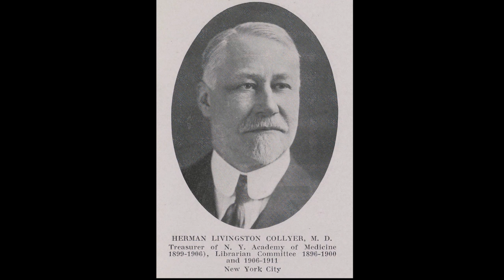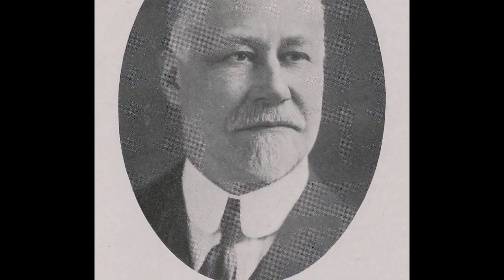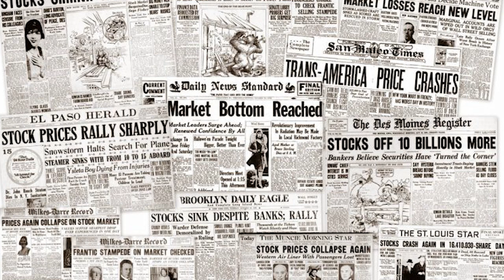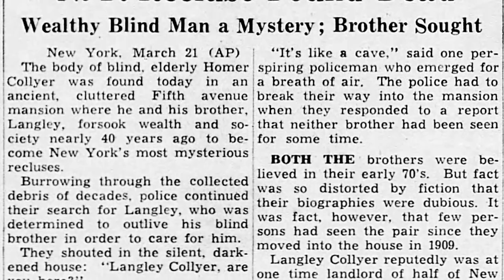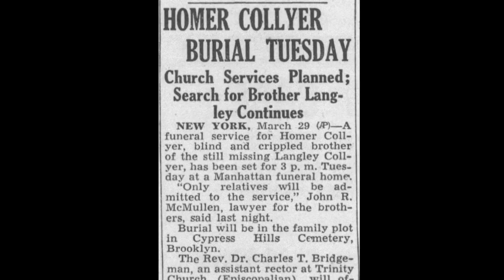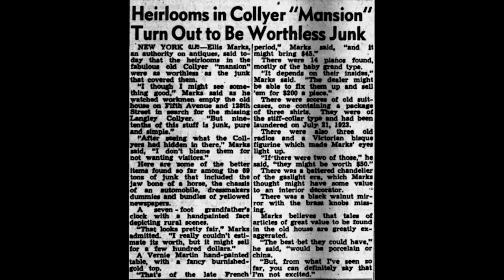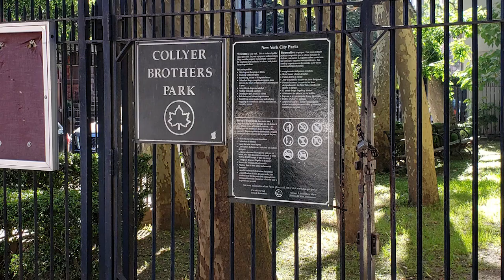Crushed to Death by Trash: the story of the Collyer Brothers.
Homer and Langley Collyer died as they lived.